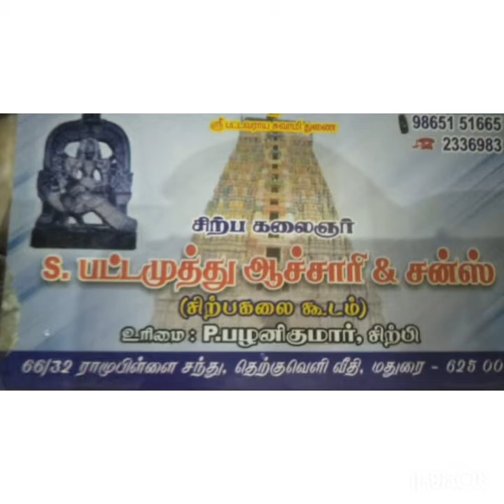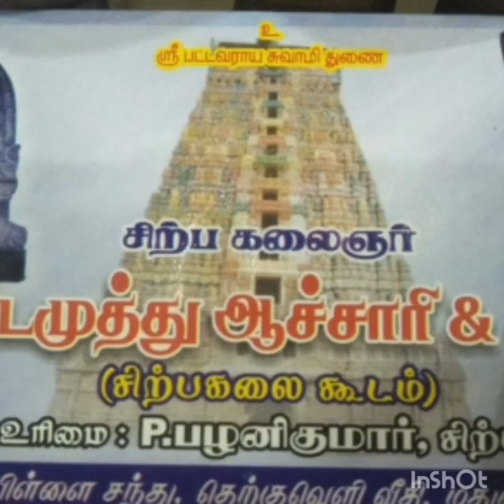தேவசிற்பி-பட்டமுத்து ஆச்சாரியார்&சன்ஸ்-மதுரை-9865151665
சிற்பகலைஞர்.Sபட்டமுத்துஆச்சாரி&சன்ஸ்
சிற்பகலைக்கூடம்
1,Gகிருதுமால்நதிரோடு
தெற்குவாசல்.மதுரை...

 தேவசிற்பி
P. பழனிக்குமார் ஆச்சாரியார்&தேவசிற்பி P.கண்ணன் ஆச்சாரியார்
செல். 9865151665